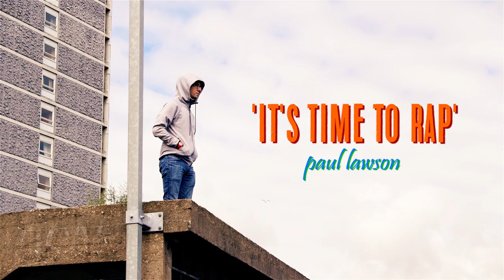Paul Lawson - 'It's Time to Rap' Music Video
Paul Lawson with his song  "It's Time To Rap" from his debut EP - It's Time To Rap which you can listen to on Soundcloud along with his other tracks - "I'm Here To Stay", "I Won't Give Up", and "Dedicated". This music video was directed by Paul Lawson, filmed and edited by Alex Cormack, and Grip by Hugh McKean.